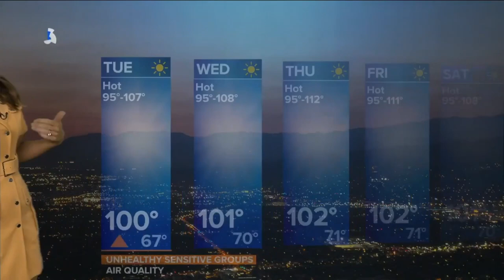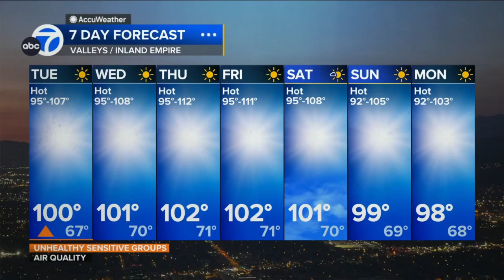Brianna Ruffalo ❤️‍🔥 alerts excessive heat watches upgraded to warnings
Meteorologist, Brianna Ruffalo predicts the return of a heat wave for southern California.